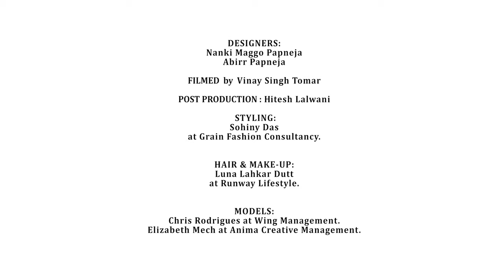"Chrysalis" by Limerick for LMIFWSS21.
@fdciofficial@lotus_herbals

Designers - Nanki Maggo Papneja and Abbir Papneja.

Filmed by Vinay Singh Tomar,
Post-Production - Hitesh Lalwani,
Styling - Sohiny Das at Grain fashion consultancy,
Hair and Makeup - Luna Lahkar Dutt at Runway Lifestyle and Hair by Dablu,
Models -Cris Rodrigues at Wing Management and Elizabeth Mech at Anima Creatives.